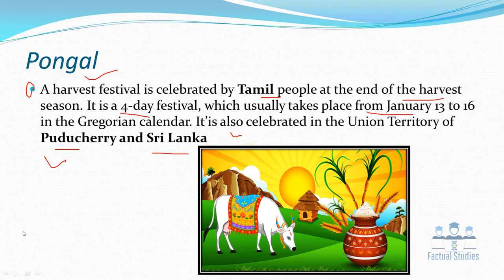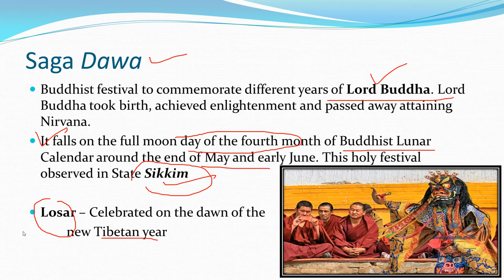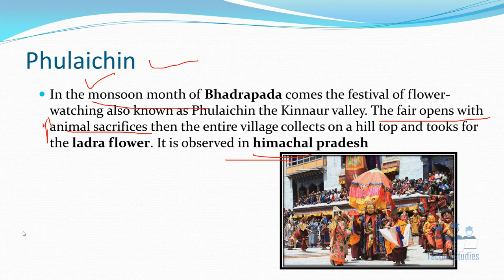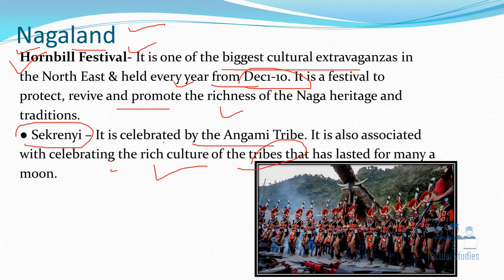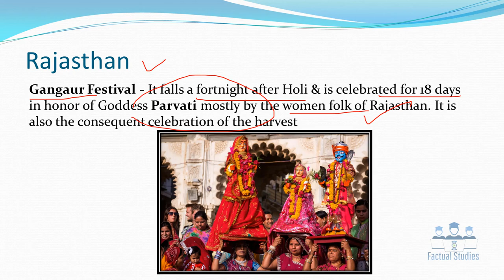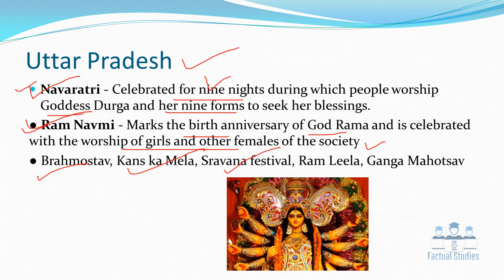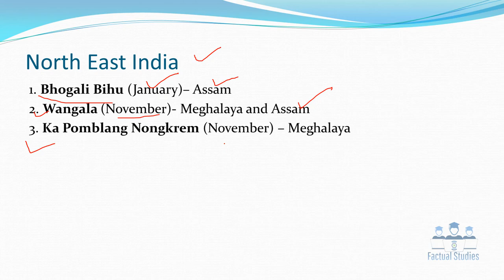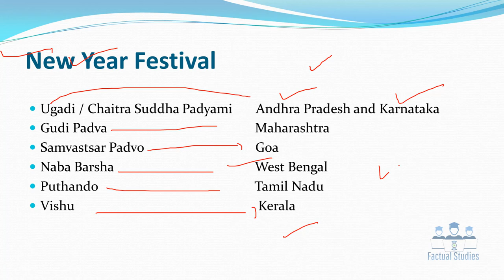INDIAN FESTIVALS || INDIAN ART AND CULTURE PART 1|| UPSC || JKSSB || SSC-CGL 2020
this is art and culture video for exams like upsc , ssc , ssb, psc exams

indian art and culture gk pdf
art and culture current affairs 2019 pdf
gktoday art and culture notes pdf
geographical landmarks current affairs
person and places in news 2018 pdf
rivers in news 2018 upsc
bharat ratna award jagran josh
general knowledge government of india
jagranjosh economics
bharat ratna ribbon color
bank gk 2019
gk for ssc 2019
notes on indian geography pdf
history notes exampundit
exampundit physics pdf
polity for ssc cgl notes
geography notes for ssc pdf
indian polity study material pdf download
upsc art and culture syllabus in hindi
neostencil art and culture pdf
art and culture toppers notes
famous festival of india
important festivals of indian states for bank exams
important festivals of india upsc
festivals of india state wise
indian festival quiz
importance of indian festivals
festivals pdf
question and answer about festival
recent festivals in india 2020